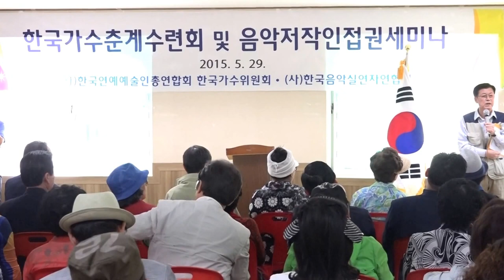사회 방일수님_2015. 한국가수 춘계 수련회 및 세미나-장흥 초원의집_영상감독 이상웅-2015.05.29. 00005